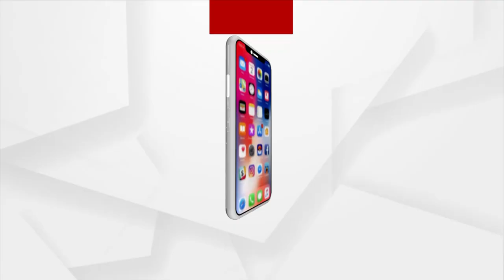ମୁସଲମାନଙ୍କ ଭୋଟ୍ ପାଇଁ ବିଜେପି ଛାଡିଲି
ମୋତେ ୧୭ ହଜାର ମୁସଲମାନ ଭୋଟ୍ ଦେଲେ ନାହିଁ !
ମିଶ୍ରଣ ପର୍ବରେ ବିଶ୍ବ ସୁନନ୍ଦା କେଁକଟର !